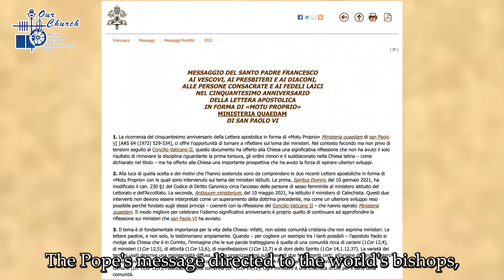(24/8/2022) Pope Francis intends to open conversation with bishops' conferences on lay ministries